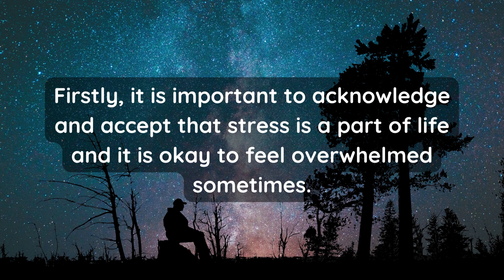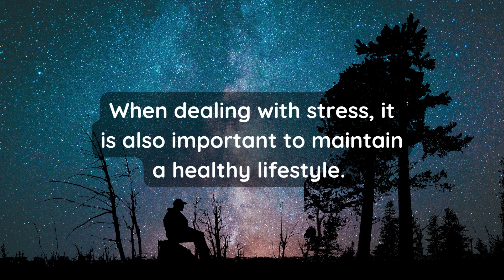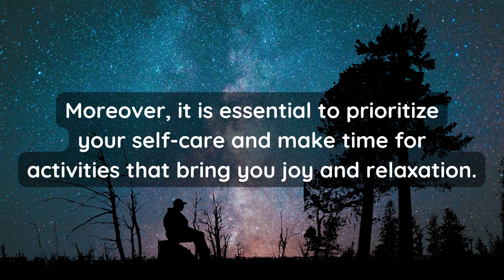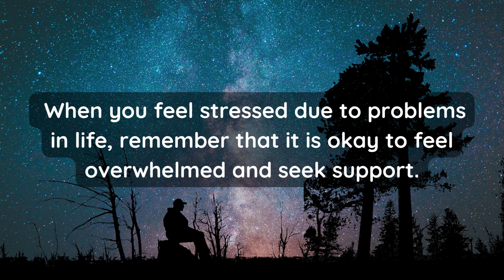When you feel stressed due to problems in life remember that... Motivational Psychology Facts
When you feel stressed due to problems in life remember that... Motivational Psychology Facts | Psychology Says | Love Psychology Facts | Human Behaviour Psychology | Motivational Quotes